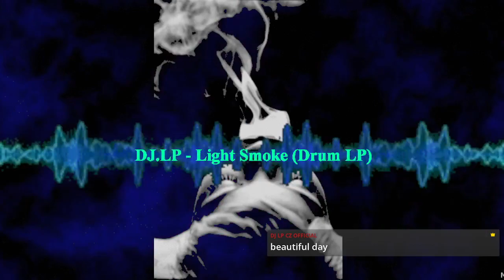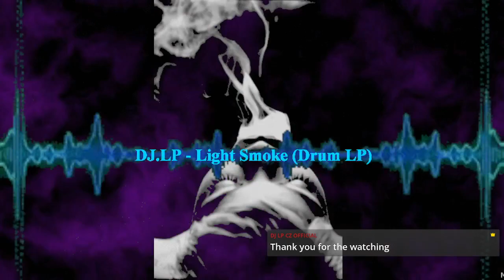DJ.LP - Light Smoke (Drum LP) (2023, New Music, Mix, Remix, Composition, Studio Work Ableton)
(mixes, remixes, compositions)